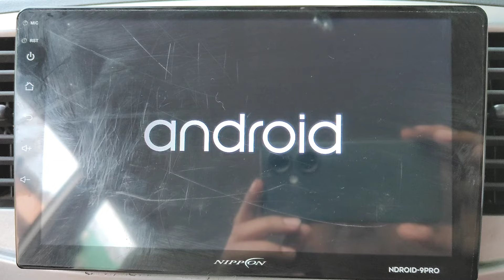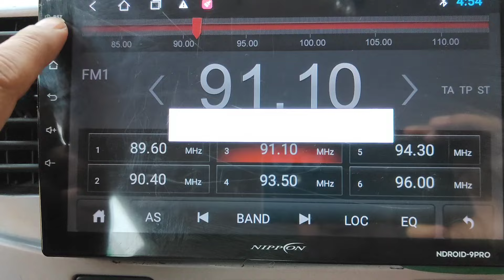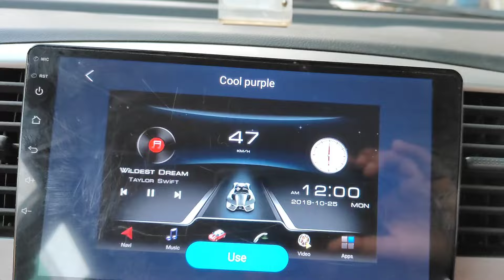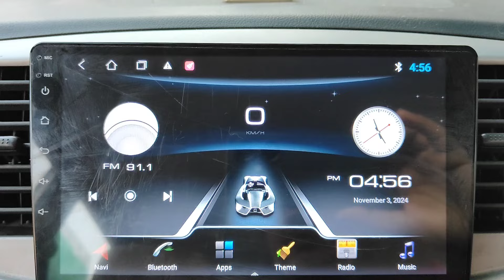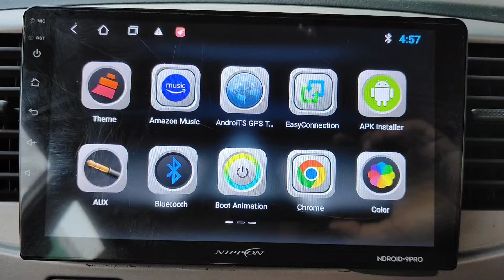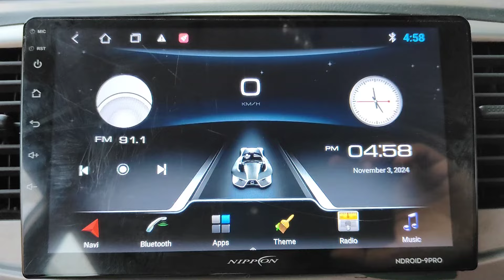Android Car Stereo, Owner Review after using more than 2.5 years on performance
Who should not buy Android based car infotainment system